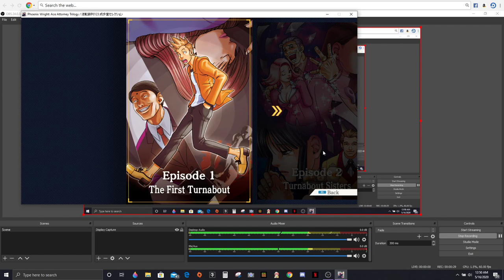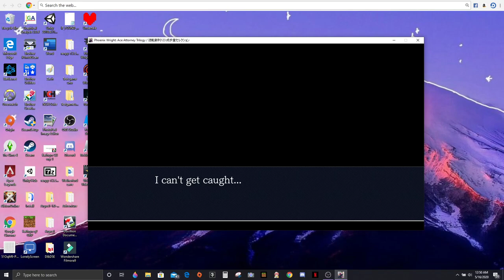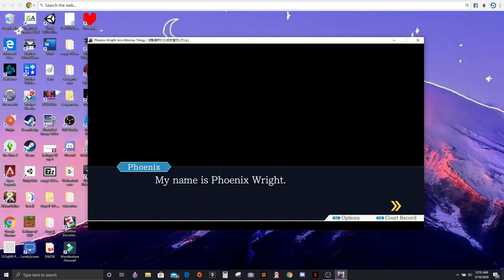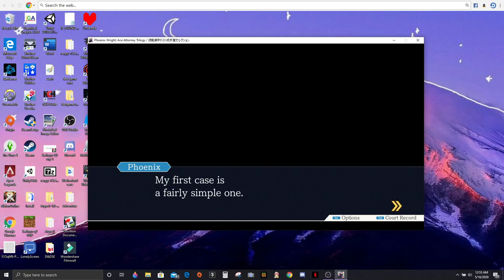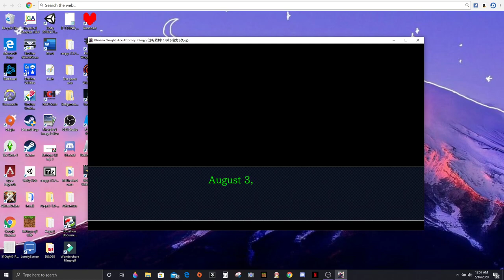Katie and Christian play Phoenix Wright!! | Framed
We haven't been uploading as much lately and we're very sorry. We just moved into a new house last week and we've been focused on unpacking. Since we don't have a following yet, Youtube isn't as big a priority. We will, however, try to get back into the regular upload schedule.